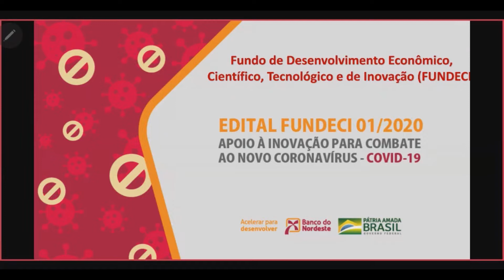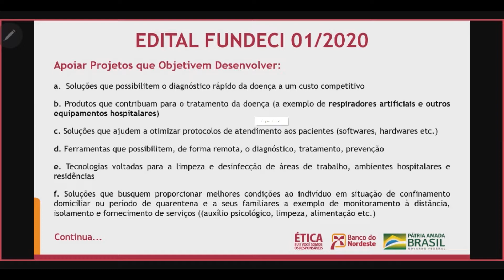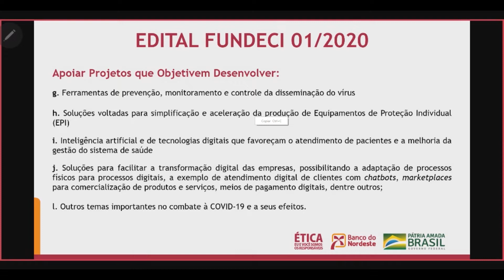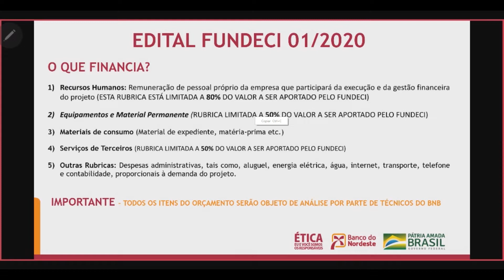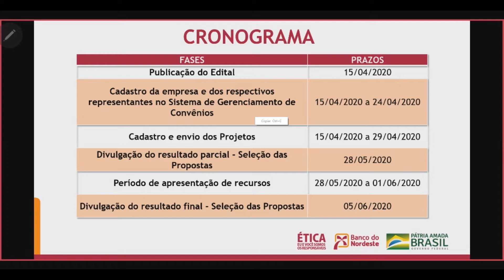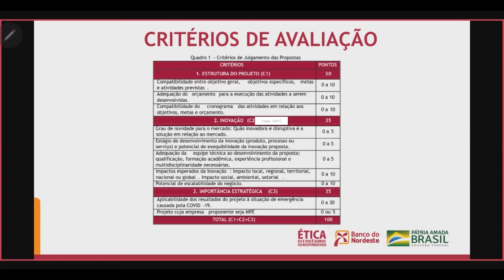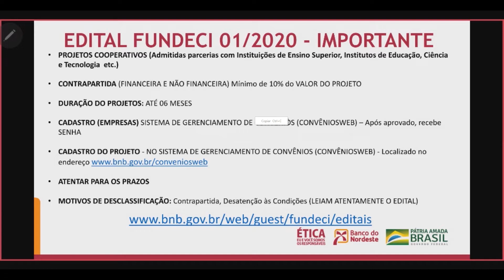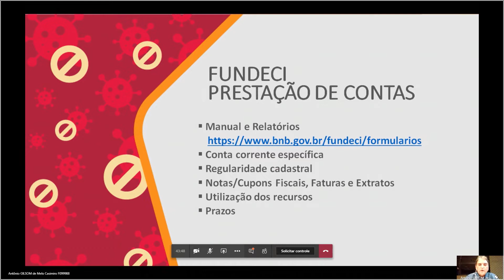Edital Fundeci 01/2020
Edital de apoio à pesquisa e inovação para que micro,
pequenas e pequeno-médias empresas atuem no
combate à pandemia do novo corona vírús (Covid - 19).